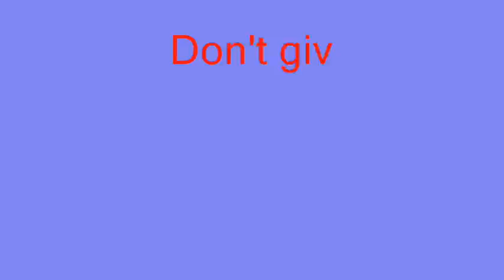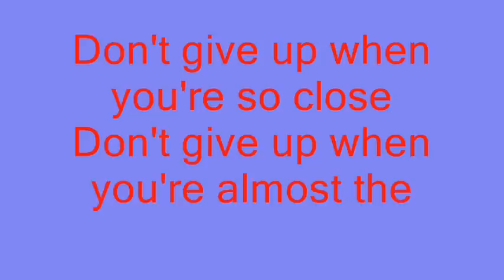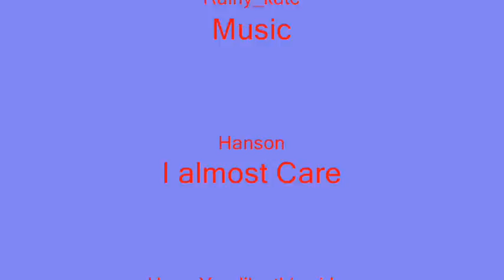dollychrist i almost care_0001.wmv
this video is for dollychrist i support her